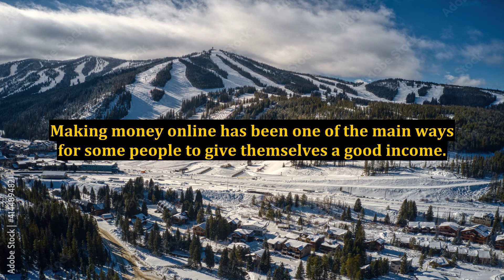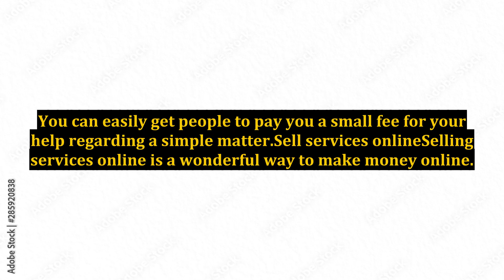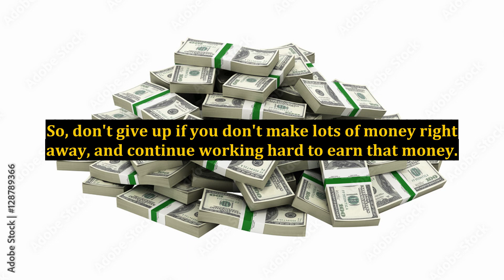What Are Some Internet Based Business Ideas?